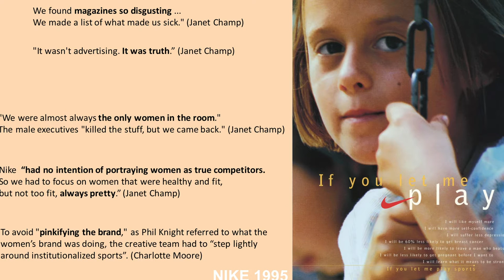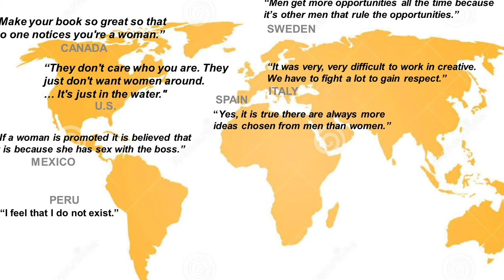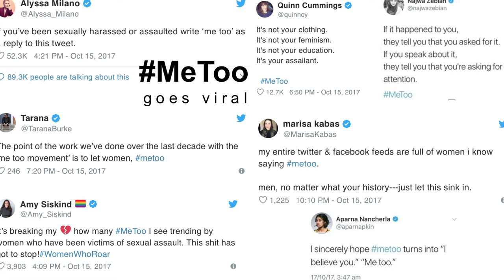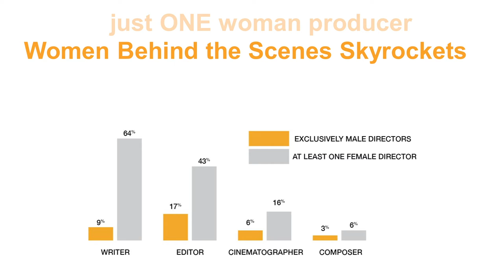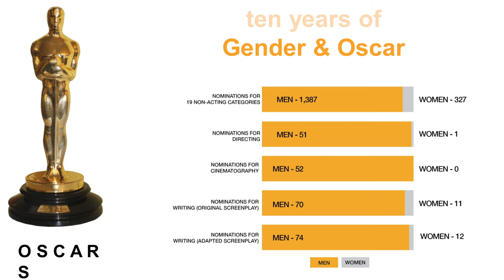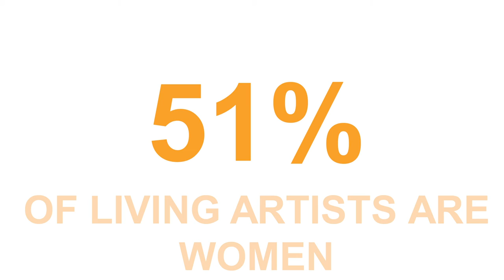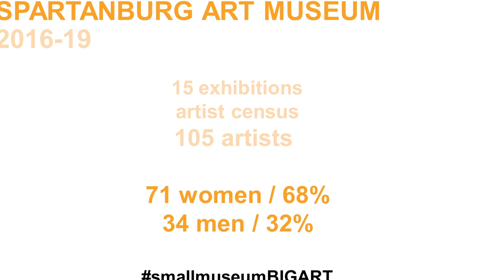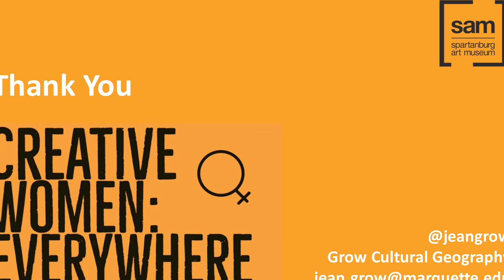Creative Women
Women in advertising. Women in Hollywood. Women in the visual arts. All of them are systematically marginalized. Take a look and see just how few there really are. Organizations like Time’s Up/Advertising and the 3% Movement, in advertising; Time’s Up Hollywood and the Geena Davis Institute, in Hollywood; and Guerrilla Girls and 5WomenArtists, in the visual arts, are pushing for change. Take a peak here and learn more about Jean Grow's work at growher.blog